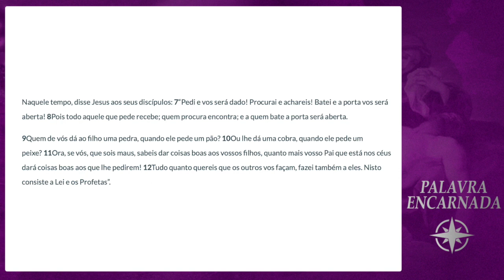PALAVRA ENCARNADA - 02/03/2023 - Meditação do Evangelho do Dia (Mt 7, 7-12)